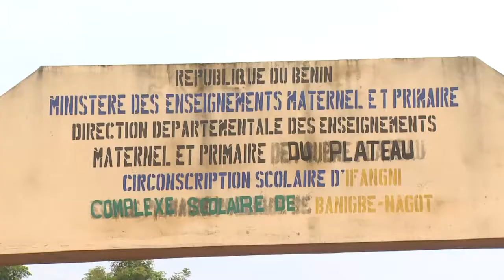Cep 2020 dans l’Ouémé-Plateau : l’examen se déroule dans le strict respect des gestes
C’est dans le strict respect des gestes barrières que les premières épreuves du Cep 2020, ont été lancées, dans les centres de compositions de l’Ouémé et du Plateau, sillonnés ce lundi